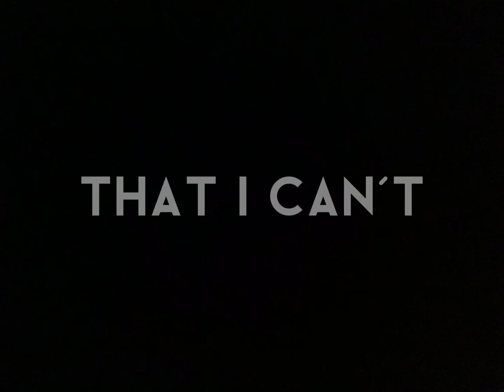I hate the fact that u made me love u..